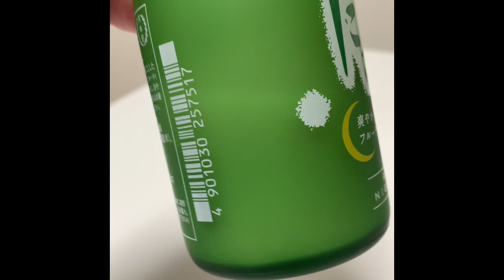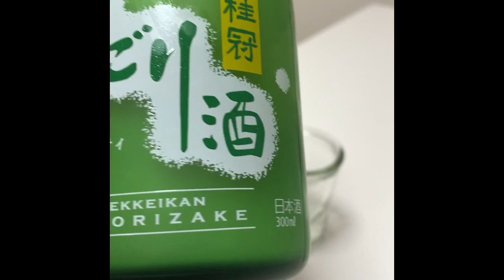Japanese Saki | Gekkeikan Nigorizake | Taste Testing & Review | Initial Thoughts From Foreigner